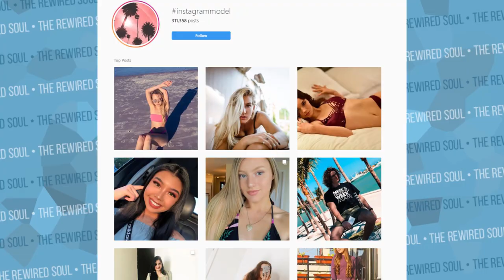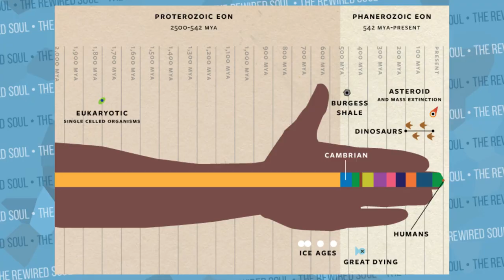People Care Way Too Much About Instagram Models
We let the strangest things rent space in our heads, and one is complaining about instagram models. While instagram models are famous for having pictures taken of themselves, is it really that big of a deal? Some argue that people like kim kardashian, kendall and kylie jenner and others promote unrealistic beauty standards, there's more we need to look at and our motives for getting upset.